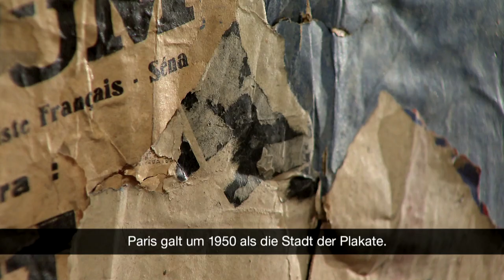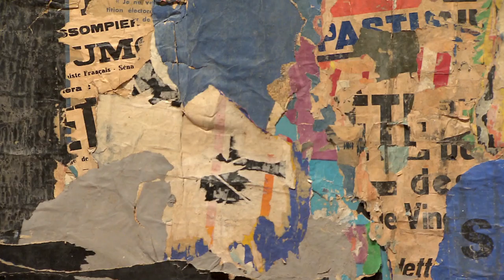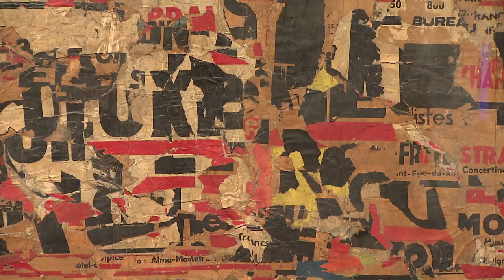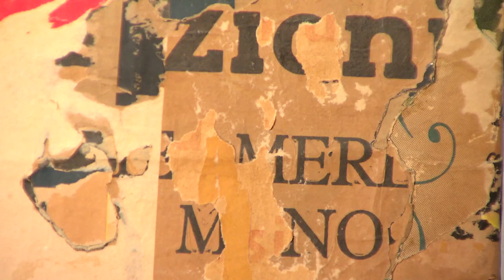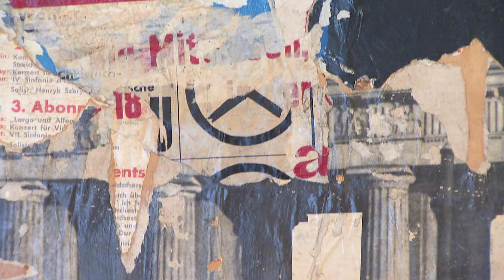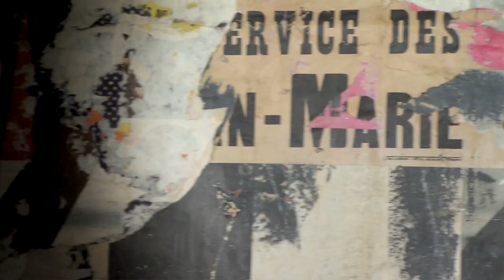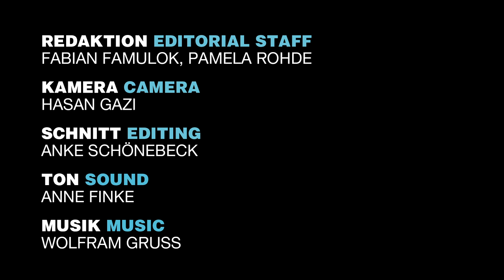POESIE DER GROSSSTADT. DIE AFFICHISTEN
5. FEBRUAR – 25. MAI 2015

Ob frühe Pop-Künstler, Wegbereiter der Street-Art oder Vermittler einer „natürlichen Poesie“ der Wirklichkeit: In den 1950er Jahren traten die „Affichisten“ mit einem völlig neuen Begriff des Tafelbildes hervor. Auf Streifzügen durch das Paris der Nachkriegszeit erbeuteten sie Teile der in den Straßen der Stadt allgegenwärtigen, oft verwitterten und zerfetzten, sich in Schichten überlagernden Plakatwände und erhoben die urbane Alltagswelt selbst zum Gemälde. Ihr ebenso subversiver wie poetischer Zugriff auf die Wirklichkeit machte sie zu Pionieren eines „Neuen Realismus“. Die SCHIRN würdigt die Kunstströmung der Affichisten mit einer eigenen umfassenden Ausstellung und beleuchtet ihren besonderen Stellenwert innerhalb der Avantgarde der 1950er und 1960er-Jahre.

POETRY OF THE METROPOLIS. THE AFFICHISTES
5 FEBRUARY – 25 MAY 2015

Whether early Pop artists, trailblazers of Street Art, or protagonists of a “natural poetry” of reality: in the 1950s, the “Affichistes” came forward with a complete new concept of the panel painting. On their rambles through the streets of postwar Paris, they collected fragments of ubiquitous, overlayered, often weathered and tattered posters and elevated the world of everyday urban life itself to the status of a painting. Their access to reality, as subversive as it was poetic, made them pioneers of a “New Realism”. The SCHIRN acknowledges the art of the “Affichistes” with an extensive exhibition, shining a light on its special role within the avant-garde of the 1950s and1960s.